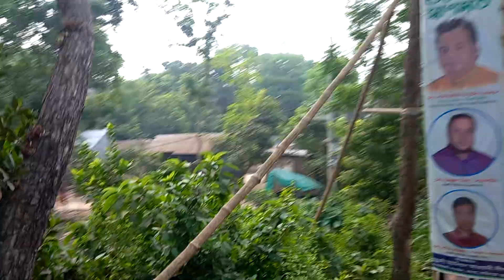travel barishal bangladesh viralvideo viral viralshorts village viralshort